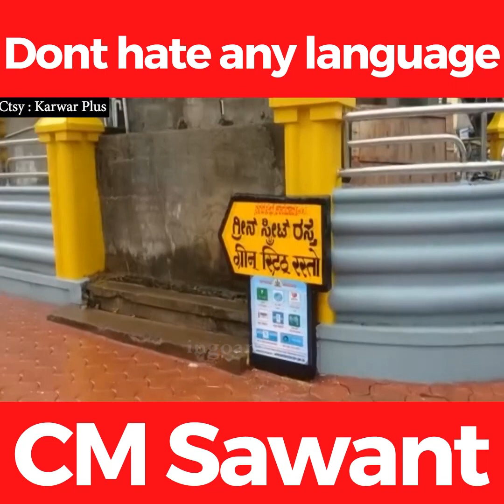Dont hate any language: CM Sawant